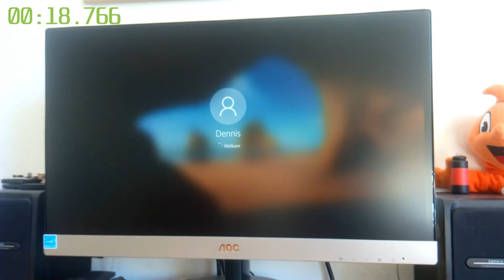420 ITX PC 1 year later | TheVidsByDennis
It's that time of year again! Time for an update on the "420 ITX PC" !
Also dont't do drugs kids!

Yes, i'm aware that I used Text To Speech that sounds terrible.